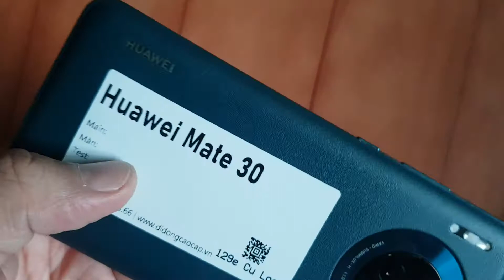Mic Huawei Mate 30 Pro, Sửa Điện Thoại Huawei Mate 30 Pro Hỏng Mic Nghe Gọi Ở Đâu Có Sẵn Hay Không C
- 129E Cự Lộc, Thanh Xuân, HN 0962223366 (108 Nguyễn Trãi đi vào cạnh đô thị Royal City)
Mic Huawei Mate 30 Pro hỏng cần thay mới sửa chữa? Nơi Bán Sửa Chữa thay mic điện thoại Huawei Mate 30 Pro Uy tín? chỉ có tại các địa chỉ của DidongCaocap.Vn
Đến với chúng tôi các lỗi của Huawei Mate 30 Pro khác đều có thể sửa được như:
 - Sửa Huawei Mate 30 Pro Hỏng Chân Sạc
 - Sửa Huawei Mate 30 Pro hỏng mic nghe gọi
 - Sửa Huawei Mate 30 Pro hỏng main
 - Thay Xương vỏ máy Huawei Mate 30 Pro
 - Thay Nắp Lưng Huawei Mate 30 Pro
 - Thay cảm ứng Huawei Mate 30 Pro đối với những máy hỏng cảm ứng nhưng Màn LCD vẫn còn
 - Thay Main máy Huawei Mate 30 Pro
 - Thay Loa ngoài Huawei Mate 30 Pro
 - Thay Loa trong Huawei Mate 30 Pro Hỏng không sửa được
 - Thay IC Nguon Huawei Mate 30 Pro
 - Thay Phím bấm nguồn âm lượng Huawei Mate 30 Pro
 - Thay Pin Huawei Mate 30 Pro, thay vỏ điện thoại Huawei Mate 30 Pro
 - Sửa điện thoại Huawei Mate 30 Pro chết nguồn
 - Sửa camera Huawei Mate 30 Pro hỏng không chụp được hình ảnh
 - Sửa Điện Thoại Huawei Mate 30 Pro mất sóng
 - Sửa Huawei Mate 30 Pro không có wifi 3g